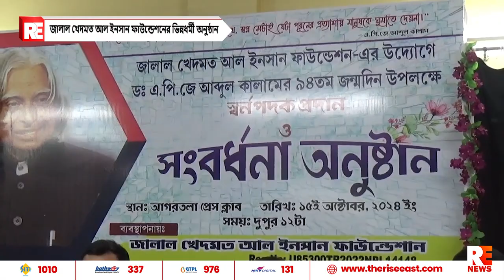জালাল খেদমত আল ইনসান ফাউন্ডেশনের ভিন্নধর্মী অনুষ্ঠান